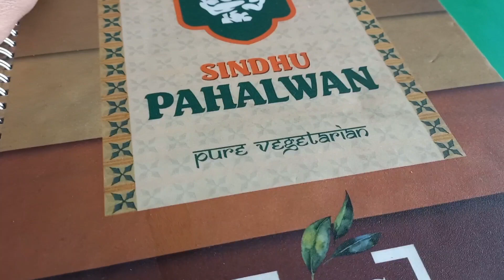Yadavindra Gardens, Pinjore | Shimla Trip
Yadavindra Gardens, also known as Pinjore Gardens, is a historic 17th century garden located in Pinjore city of Panchkula district in the Indian state of Haryana. Panchkula city is nearby it. It is an example of the Mughal gardens architectural style, which was renovated by the Patiala dynasty Sikh ruler

पिंजौर गार्डन भारत के हरियाणा राज्य के पंचकुला ज़िले के पिंजौर नगर में स्थित एक उद्यान है। यह 17वीं शताब्दी में मुग़ल शैली में बनाया गया था जिसे पटियाला राजधराने के सिख राजाओं ने सँवारा था